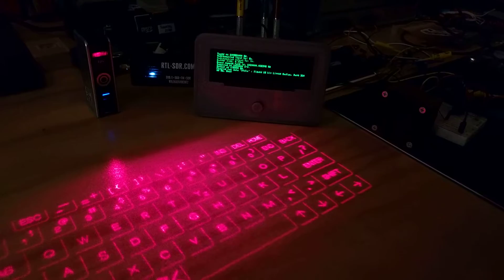RTL FM SDR Demo